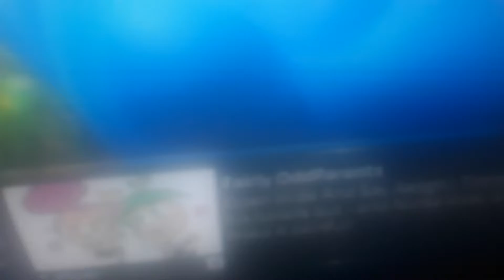FAIRLY ODD PARENTS?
RUGRATS!?
S A N J A Y  A N D  C R A I G ! ! ! ! ! ?